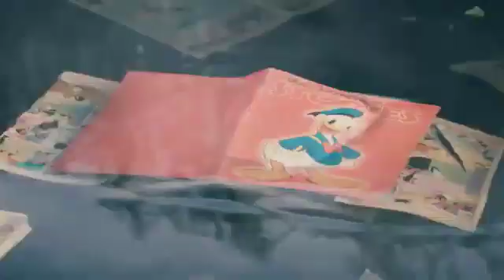life of dock | Animation video | HD